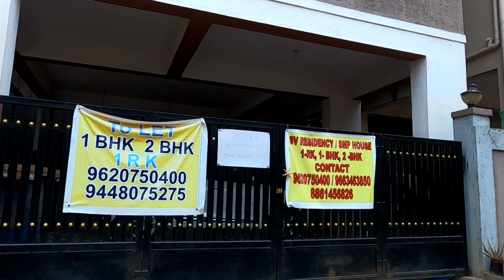RENTED APARTMENTS IN ELECTRONIC CITY BENGALURU